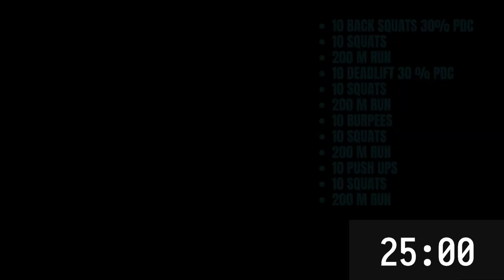TEST RICHARD // TIMER 25 MIN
TEST RICHARD :

10 back squats 30% PDC
10 SQUATS
200 M RUN
10 DEADLIFT 30 % PDC
10 SQUATS
200 M RUN
10 BURPEES
10 SQUATS
200 M RUN
10 PUSH UPS
10 SQUATS
200 M RUN